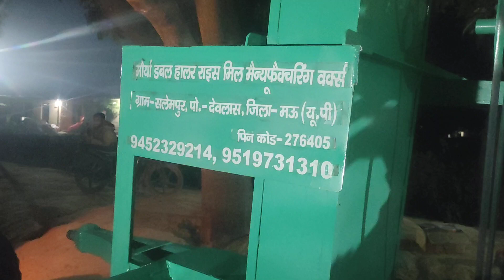double holler 2*2 jharkhand ja rhi hai